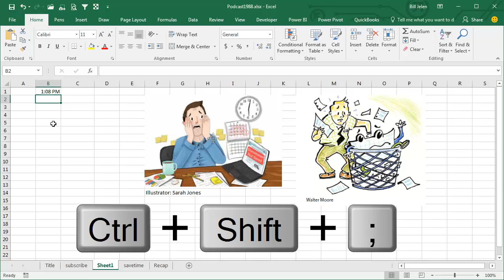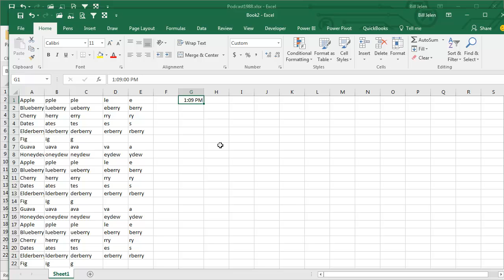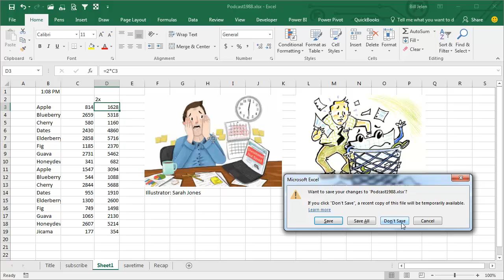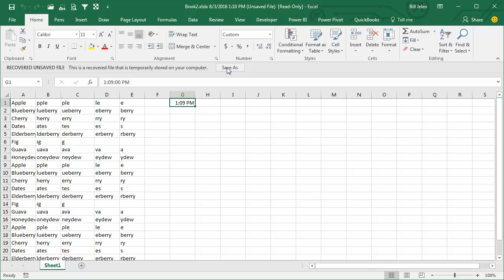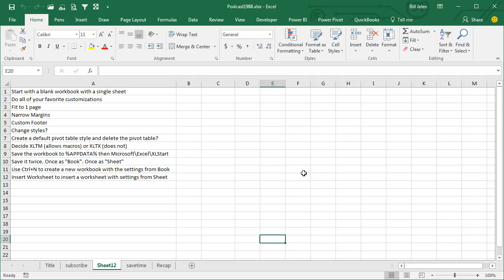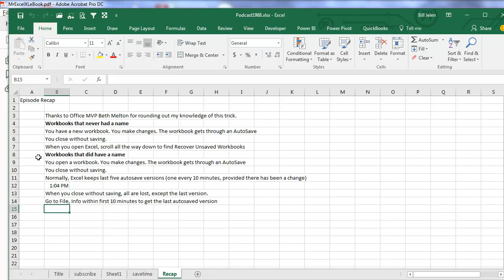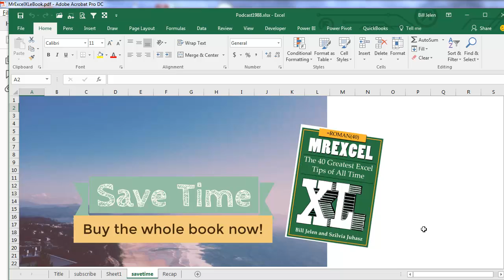Excel - How To Recover Excel Spreadsheet Not Saved - Episode 1988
Microsoft Excel Tutorial - how to recover unsaved excel workbooks.

Welcome to another episode of the MrExcel podcast, where we dive into all things Excel. In this episode, we'll be discussing how to recover unsaved workbooks in Excel. This is a crucial skill to have, as we've all been in a situation where we accidentally closed a workbook without saving and lost all our hard work. But fear not, because with these tips, you'll be able to recover those unsaved workbooks in no time.

First, let's talk about workbooks that never had a name. This usually happens when we create a new workbook and start working on it without saving it first. In this case, Excel has a feature that automatically saves your work every 10 minutes. To check if this feature is enabled, go to File, Options, Save, and make sure the "Save AutoRecover information every" option is set to 10 minutes. If you've made changes to the workbook within that 10-minute timeframe, Excel will have an autosaved version of the workbook that you can recover.

But what if you closed the workbook without saving and it had a name? In this case, Excel still has a way to recover your work. However, the process is a bit different. You'll need to go to File, Manage Workbook, and then click on "Recover Unsaved Workbooks". This will bring up a list of all the workbooks that were closed without saving in the last 5 days. Simply select the one you want to recover and click "Open". Just remember to click "Restore" when prompted, otherwise, the recovered file will be deleted after 5 days.

I have to give a shoutout to Office MVP Beth Melton for bringing this second method to my attention. She pre-ordered my book and noticed that I only mentioned the first method in my tip. Thanks to her, I can now share this valuable information with all of you. And speaking of my book, if you want more Excel tips, jokes, and cocktail recipes, be sure to check it out by clicking the "i" on the top right-hand corner of your screen.

One last thing to keep in mind when it comes to recovering unsaved workbooks is to be cautious when using public computers, such as those in hotel business centers. If you save your work on a USB drive and open it on a public computer, make sure to close the workbook without saving any changes. Otherwise, the next person who uses that computer could potentially access your data through the "Recover Unsaved Workbooks" feature or by simply going to the Recent Files list. So always be mindful of your data security.

I hope these tips will save you from the frustration of losing unsaved workbooks in the future. Thanks for tuning in to this episode of the MrExcel podcast. And a big thank you to Beth Melton for her valuable contribution to this topic.

Table of Contents:
(00:00) Recover Unsaved Excel Workbooks
(00:35) 2 scenarios for recovering workbooks
(01:00) Differentiating between workbooks with and without a name
(01:25) Explanation of the autosave feature and its default time setting
(01:49) Viewing autosaved versions in the "Open Other Workbooks" section
(02:00) Closing Excel and choosing not to save changes
(02:17) Recovering workbooks without a name
(03:39) Recovering workbooks with a name
(04:31) Office MVP Beth Melton
(05:12) Using Excel in hotel business centers
(05:53) Clicking Like really helps the algorithm